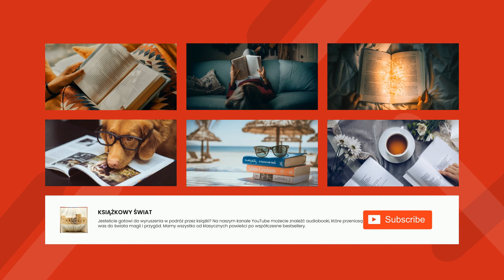Dziwne losy Jane Eyre - Rozdział VI - Charlotte Brontë | Audiobook Całość!